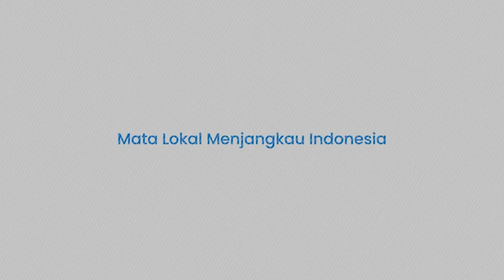Laga PSM Makassar vs Barito Putera Ada 921 Petugas Gabungan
TRIBUN-TIMUR.COM - Sebanyak 921 petugas gabungan mengawal laga PSM Makassar vs Barito Putera.

Laga PSM Makassar vs Barito Putera digelar di Stadion Gelora BJ Habibie, Jumat (15/9/2023).

Petugas gabungan terdiri dari Polres Parepare, Brimob, TNI, steward, Satpol PP, Dishub, Damkar, dan Dinas Kesehatan.

Kapolres Parepare, AKBP Arman Muis mengatakan, petugas pengamanan telah melakukan persiapan mengawal laga PSM Makassar.

Polres Parepare telah menyiapkan strategi mengawal laga PSM Makassar.

Mulai dari pengamanan di area terbuka, tertutup, dan juga pengamanan jalur.

Tidak ada atensi khusus mengawal laga PSM Makassar.

Prinsipnya bagaimana laga PSM Makassar vs Barito Putera berlangsung aman, tertib, dan terkendali.

Dan juga tidak terjadi lagi tawuran-tawuran antar suporter.

Kapolres Parepare mengimbau kepada para suporter yang hadir mendukung PSM agar sama-sama menjaga situasi agar tetap aman dan tertib.

Vp: Asriadi
Rica Monica ( Mahasiswa Magang IAIN Parepare )
Vo: Ririn
Video Drone : Sanovra JR

Artikel ini telah tayang di Tribun-Timur.com dengan judul 921 Petugas Gabungan Jaga Laga PSM Makassar vs Barito Putera,
Penulis: Darullah | Editor: Sudirman